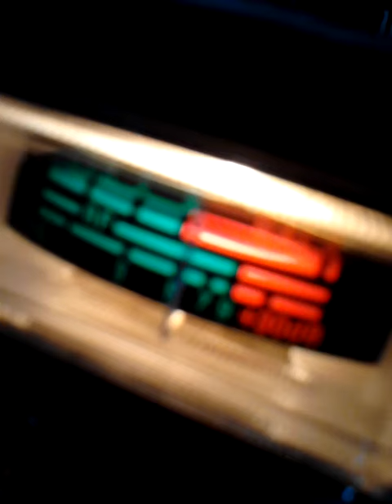December 30, 2013 7:44 PM